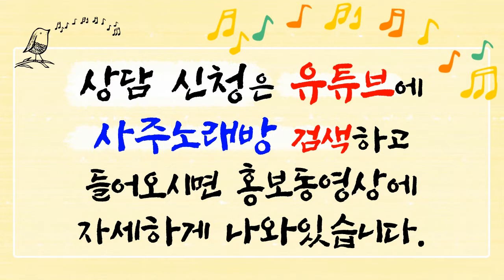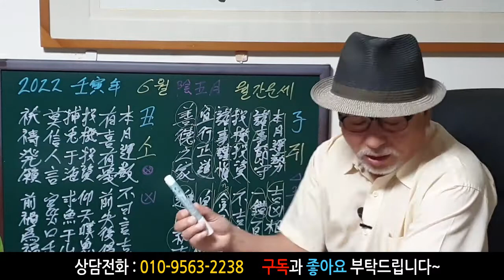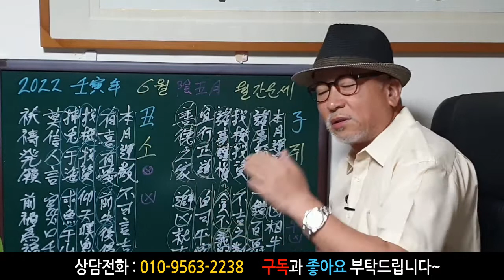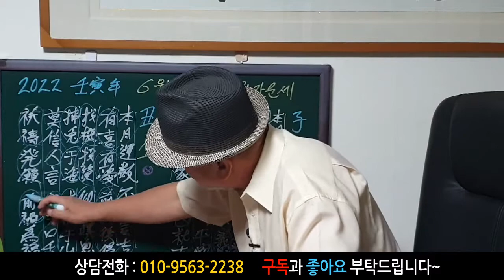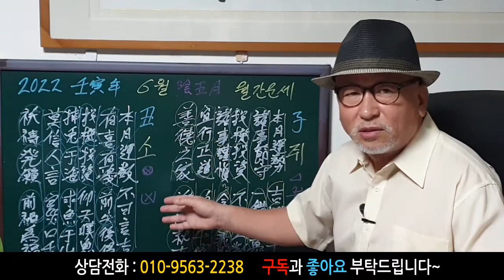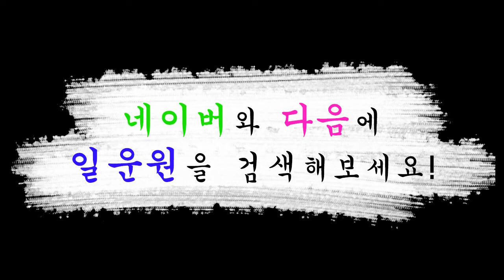[띠별 월간 운세] 2022년 6월 한 달 (음 5월) 소띠와 쥐띠 운세입니다~ 사주/운세/역학/철학/주역/관상/풍수지리/주역/육효 상담: 010-9563-2238 철학원,철학관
감사합니다~^^~